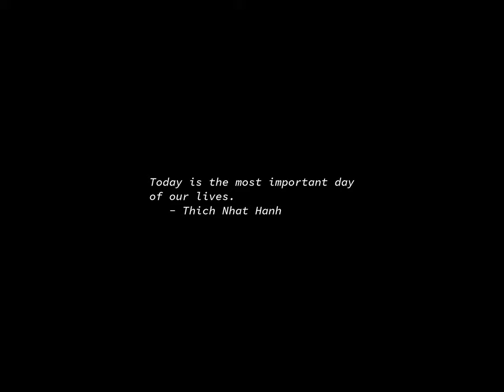Sunrise Time-lapse: Friday, October 11, 2024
On this day:
   "Saturday Night Live" premiers on NBC-TV, 1975
   The Gang of Four are arrested in Peking, 1976
   The first steam powered ferry ran between New York and Hoboken, 1811
   The second Vatican Ecumenical Council opens in Rome, 1962
   First broadcast of Saturday Night Live, 1975
   Day of the Revolution in Panama
   Anton Bruckner dies in Vienna, Austria, 1896
   International Day of the Girl Child

Today's random fortune, quote, or snark:
You're all clear now, kid.  Now blow this thing so we can all go home.
        -- Han Solo